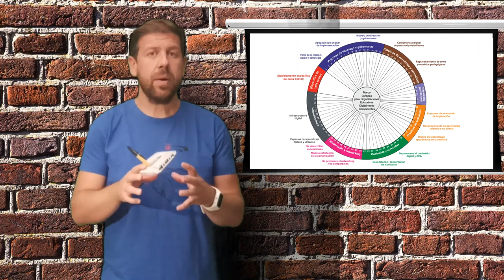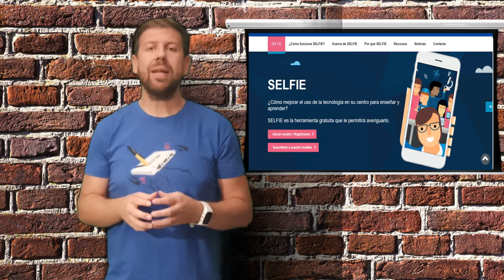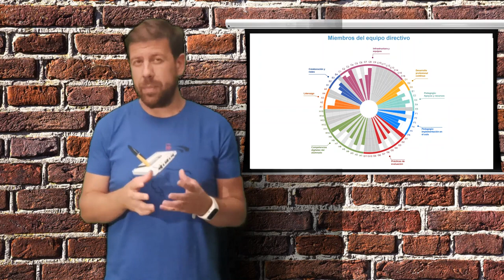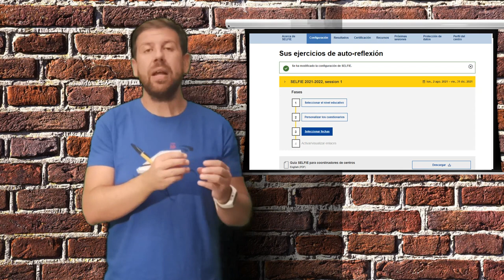MOOC "Diseña el Plan digital de centro". Unidad 1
Diseñar un Plan Digital para tu centro